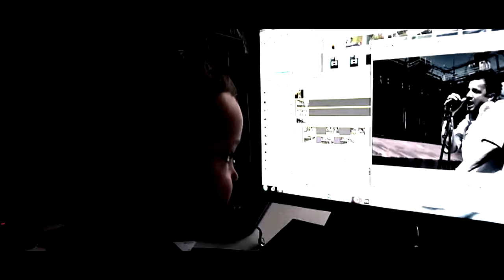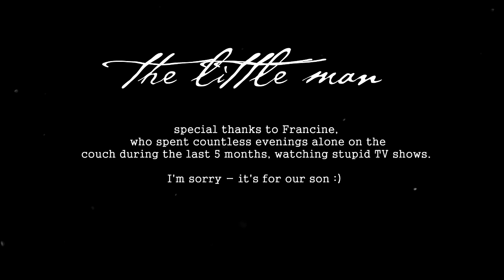Wiegand - The little man (Noah's edit)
Written & performed by Wiegand for Noah Rolf Wiegand.
Happy 1st birthday, little man.

The EP is available here:

Helge

Song zum ersten Geburtstag für meinen Sohn Noah.
Bei Gefallen gerne teilen :)

Den Song gibt's hier zu kaufen: